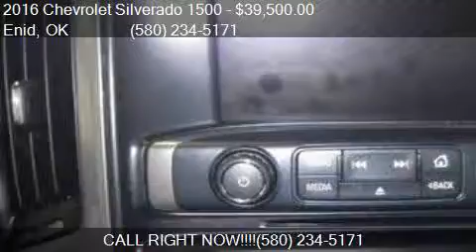2016 Chevrolet Silverado 1500 High Country for sale in Enid,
This 2016 Chevrolet Silverado 1500 High Country is for sale in Enid, OK 73703 at Northcutt Chevrolet Buick.

Engine: 6.2L V8
Transmission: Automatic 8-Speed
Color: Black
Mileage: 51012
Contact Northcutt Chevrolet Buick 3201 W OWEN K GARRIOTT RD Enid, OK 73703 to test drive this 2016 Chevrolet Silverado 1500 High Country today.